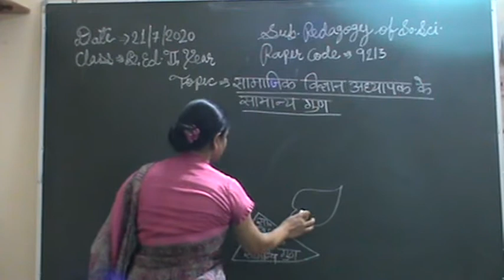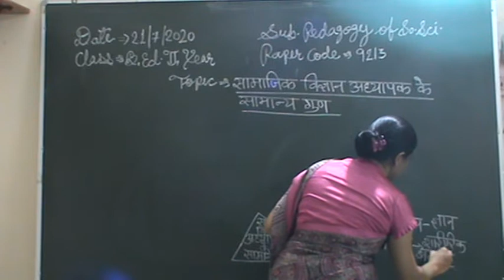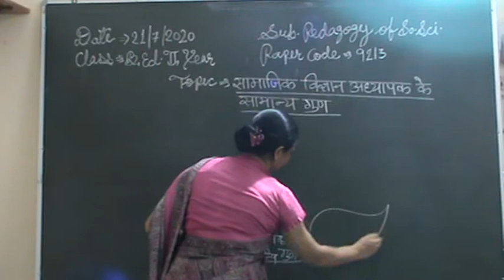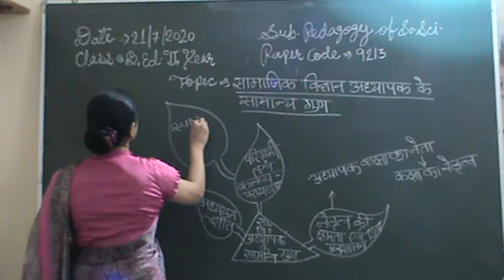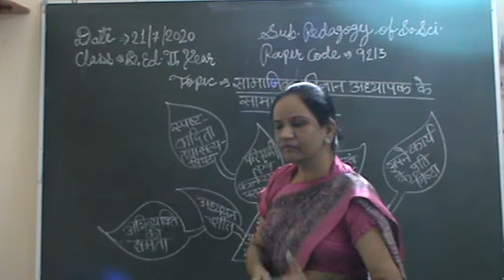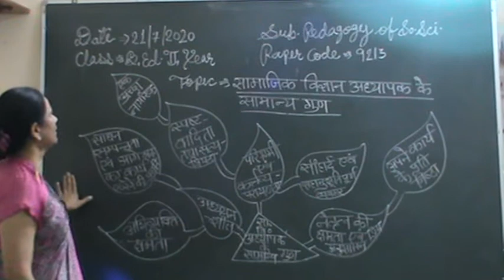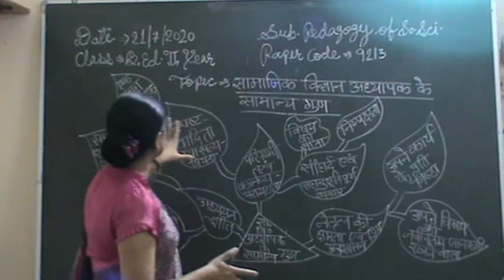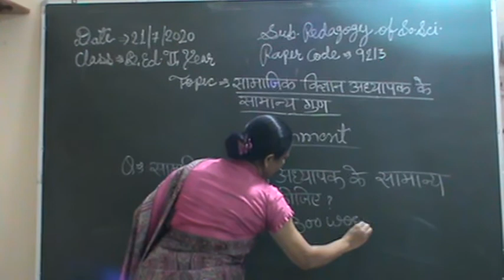GENERAL MERITS OF SOCIAL SCIENCE TEACHER PART 2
SUBJECT PEDAGOOGY OF SOCIAL SCIENCE